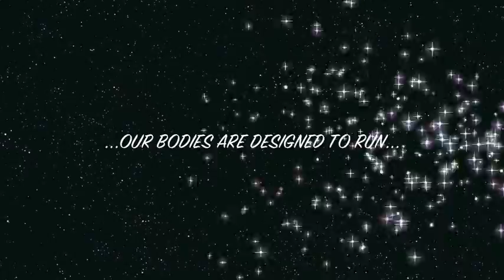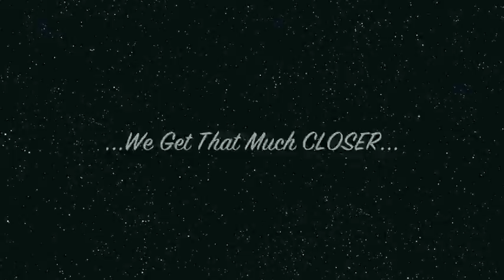kiholo dog day 2011